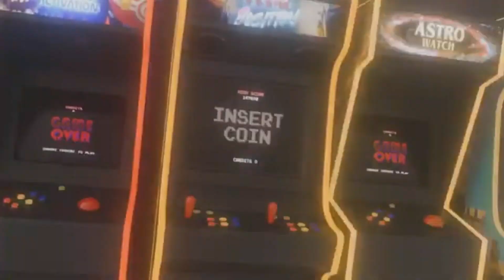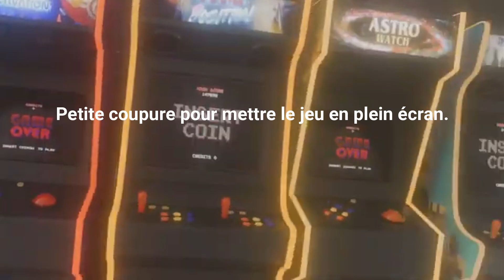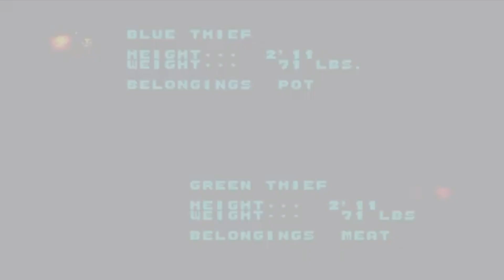Golden Axe : Jeu Complet ( Coop Shadow2009)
Autrefois, une terrible guerre fit rage entre les Dieux, créateurs du monde, et les Titans. Ces derniers furent vaincus grâce à une arme surpuissante forgée par les Dieux, nommée «Golden Axe». Grâce à elle, les Titans furent bannis, et les Dieux léguèrent la Terre aux humains. Cependant, un Titan avait survécu: Death Adder. Il s'empara de la Golden Axe et s'en servit pour mettre le monde à feu et à sang. Il enleva le roi de Yuria et sa fille et menaça de les exécuter si les habitants ne se soumettaient pas sans condition. Trois héros, décidés à se venger de Death Adder, partent à sa recherche.